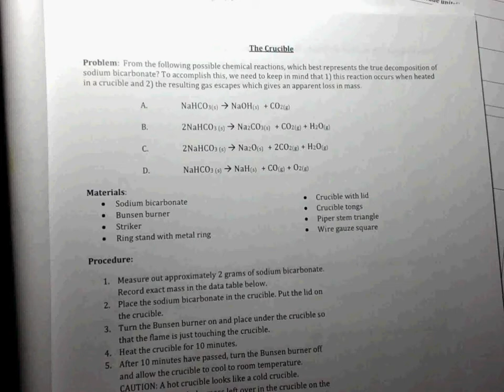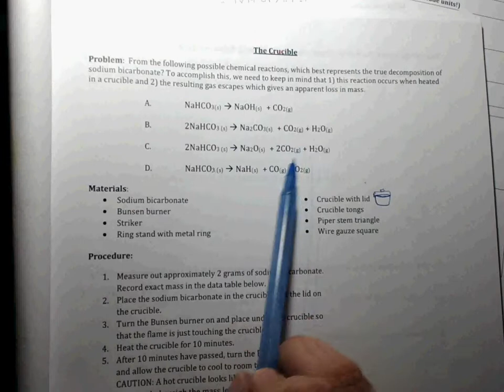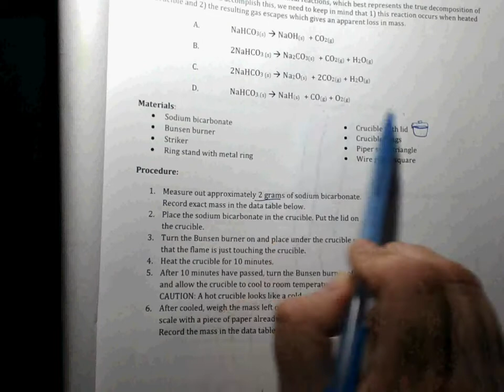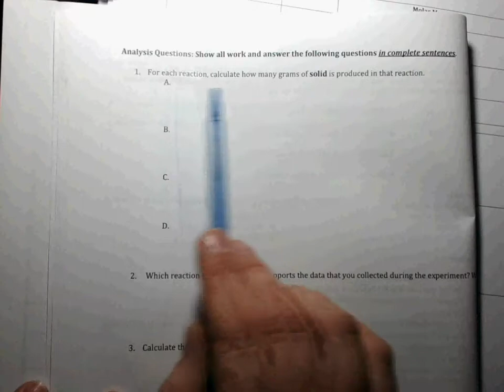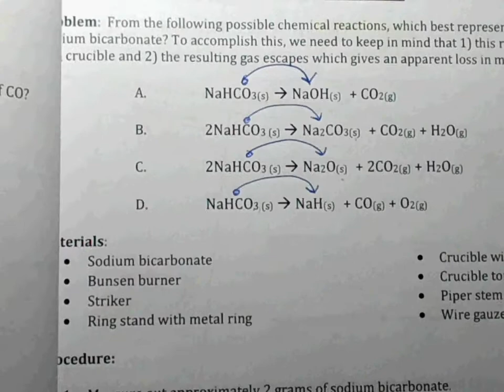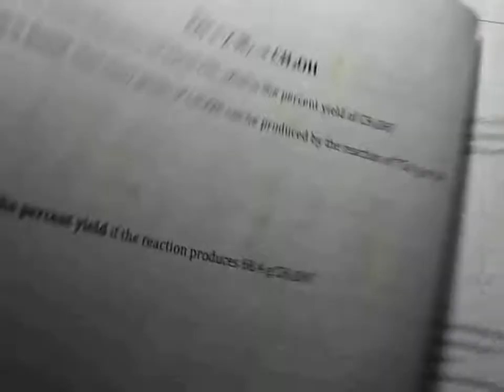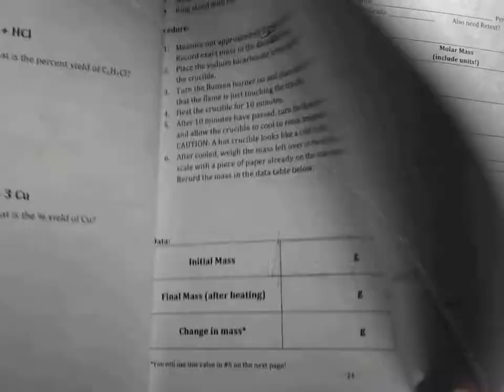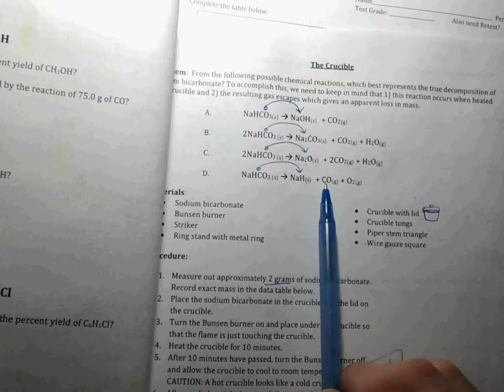Unit 9 Stoich Part 7: Crucible Pre-Lab